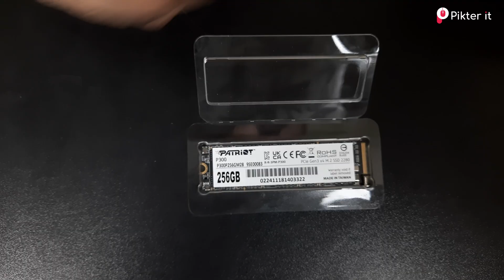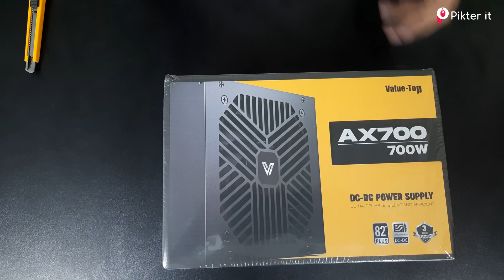বাজেটের মধ্যে বেস্ট লুক | 60K Gaming PC Build | Best Performance for Editing & AI!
আজকের ভিডিওতে আমরা এই সময়  60 হাজার টাকা বাজেটে  কেমন পিসি বিল্ড করা যেতে পারে সেই বিষয়ে একটা ভিডিও দেওয়ার চেষ্টা করেছি। আশা করি ভিডিওটি আপনাদের ভালো লাগবে।

Key Components:
CPU: AMD Ryzen 7 5700X Processor
GPU: Jingsha RX580 8GB DDR5 AMD Graphics Card
Motherboard: Afox B550-MA-V2 DDR4 AMD Motherboard
RAM: AORUS RGB 8*2 16GB DDR4 3600MHz Desktop RAM
SSD: Patriot P300 M.2 PCIe Gen 3 x4 256GB SSD
PSU: Value-Top AX700 Real ATX 700W Power Supply
Casing: Acer V920-ARGB LED Gaming Case (Black)

Our Shop Address:
service center Shop No-1050, Level-10
Multiplan Centre, New Elephant Road., Dhaka, Bangladesh

We sell PC parts/accessories, IT peripherals, and Gadgets both Brand New and Used for a reasonable price. We also do Desktop and Laptop Repairs/Upgrades. We are based at Multiplan Centre, New Elephant Road.  Dhaka Division, Bangladesh. Thank you!

𝐏𝐢𝐤𝐭𝐞𝐫 𝐈𝐭  আমরা দীর্ঘ 𝟏𝟎 বছর ধরে আপনাদের সার্ভিস প্রদান করে আসছি। আমাদের শপ থেকে যেকোনো প্রোডাক্ট কিনতে পারবেন অনলাইন কিংবা অফলাইনে। দেশের যেকোনো প্রান্ত থেকে অর্ডার করতে পারবেন অনলাইনে।